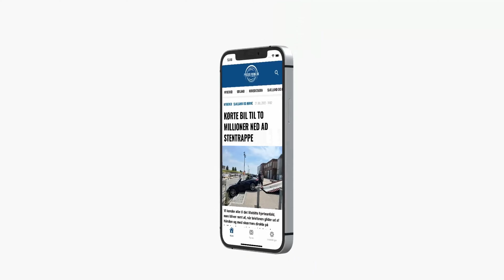KENDT RESTAURANT I BRAND: BEFÆRDET GADE ER HELT AFSPÆRRET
Tirsdag morgen er der opstået en stor brand i en restaurant på Frederiksberg

Brandvæsenet er lige nu massivt til stede på Valby Langgade sammen med Københavns Politi, efter der omkring klokken 09.00 tirsdag morgen indløb en anmeldelse om brand i restaurant Bjælkehuset på gaden.

’Branden er gået i taget i restauranten, alt personale er ude. Vi slukker med skæreslukker og store slanger,’ oplyste Hovedstadens Beredskab klokken 09.14.

Man forventer at være på adressen mindst en time endnu.

Københavns Politi oplyser, at man har afspærret Valby Langgade, da den er fuld af udrykningskøretøjer.

”Branden startede i en frituregryde, men har spredt sig og har nu fået fat i restaurantens tag,” siger vagtchef ved Københavns Politi Henrik Brix til B.T..

En medarbejder på restauranten vil blive tjekket for røgforgiftning, men ellers er der ikke sket personskade.

Presse-fotos app